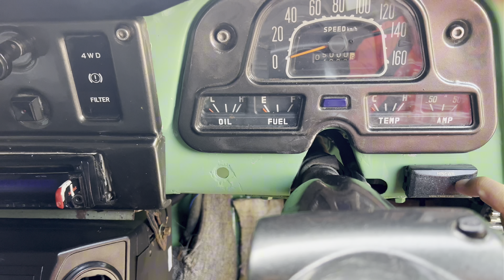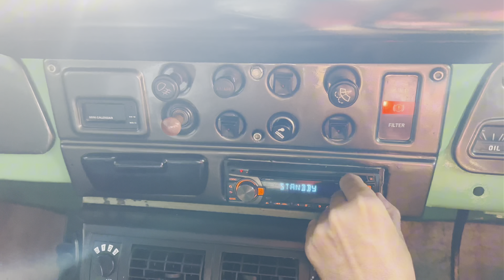Toyota Hardtop diesel th 1973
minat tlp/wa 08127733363